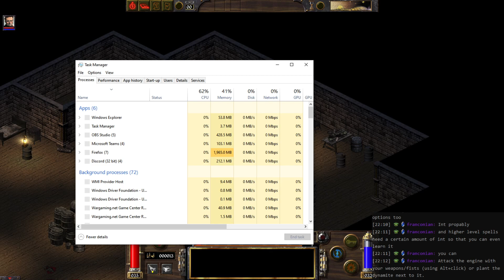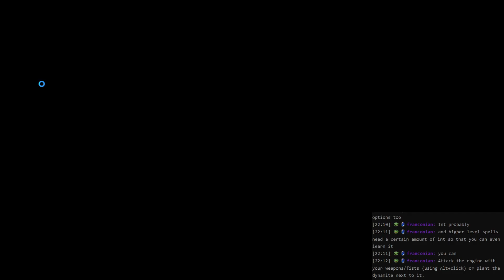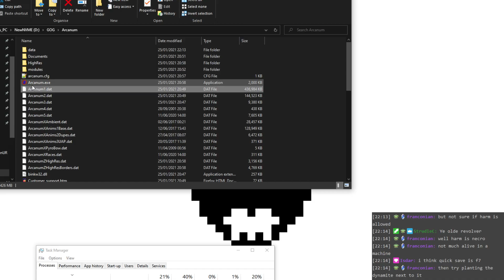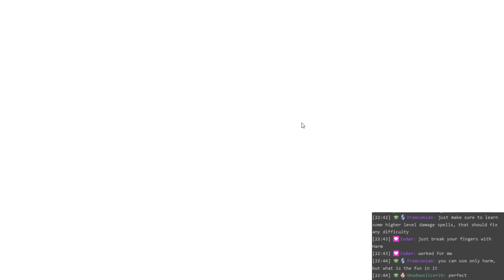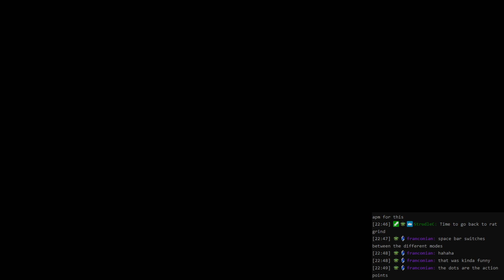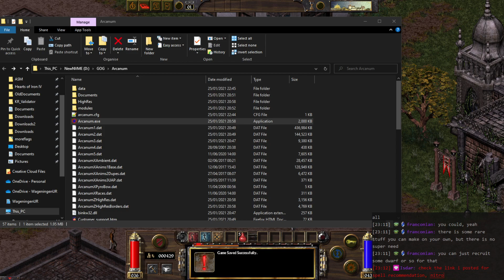Patreon: Arcanum Pt 1